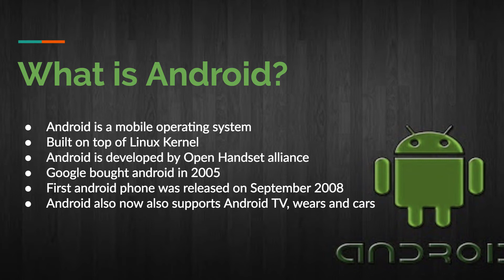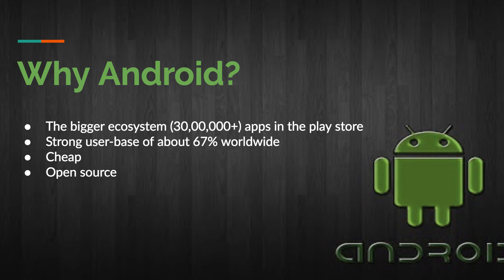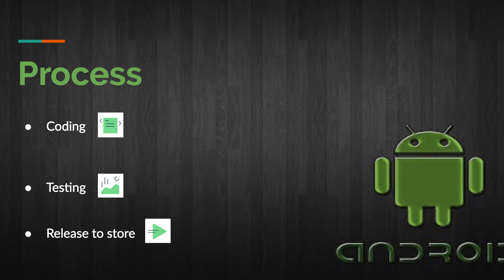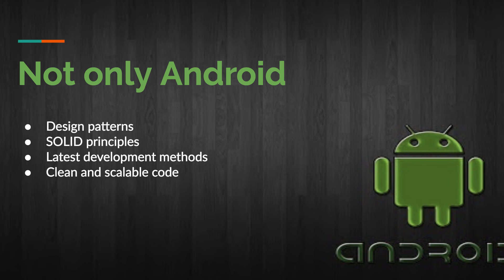EP - 1 Android Introduction || Android in Tamil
Introduction about Android